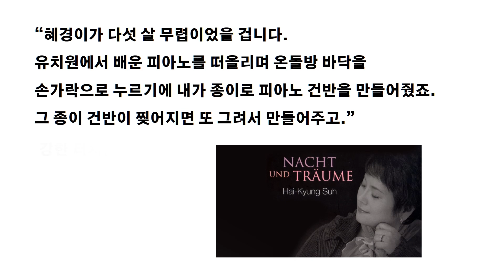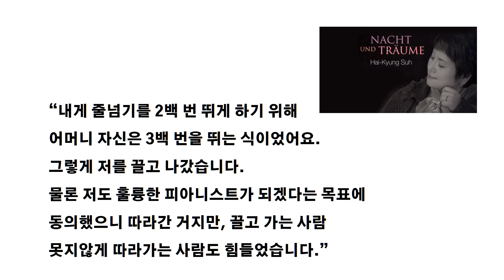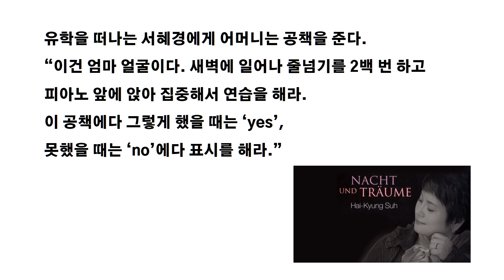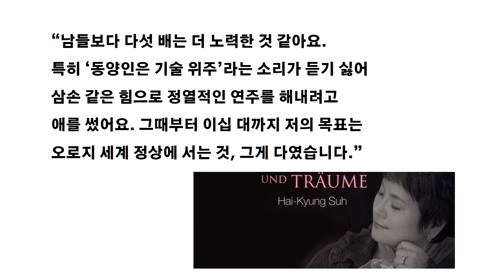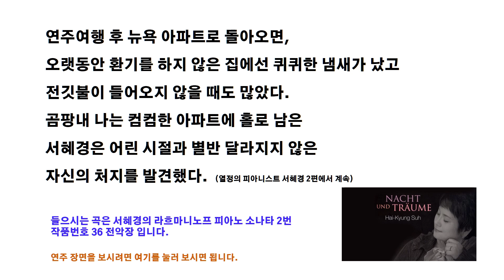[박시호의행복편지] 서혜경피아니스트 이야기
오늘은 열정의 피아니스트 서혜경 이야기입니다.
코로나바이러스 때문에 집콕하면서 아름다운 피아노 선율에 취해 보시기 바랍니다.